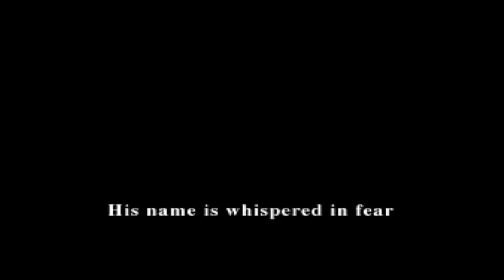Nosferatu (SNES) - SushiRobo Plays (Halloween Special)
SushiRobo plays a Super Nintendo game known as Nosferatu and realizes he has a curse.